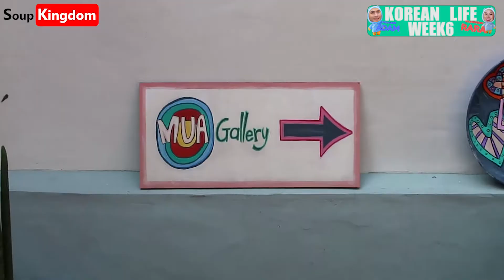Korean countryside trip and Mua Irish Guesthouse in Namwon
We were on the road this weekend. We went to visit a wonderful Irish Guesthouse in Namwon and then we went to Gwangju to visit Raras granny. It was an amazing time, so different to Seoul.

The pace of life is much slower and we had to time to relax and reflect on our time in Korea so far. It was our first taste of Korean rural time.